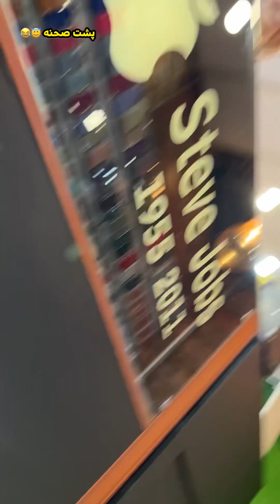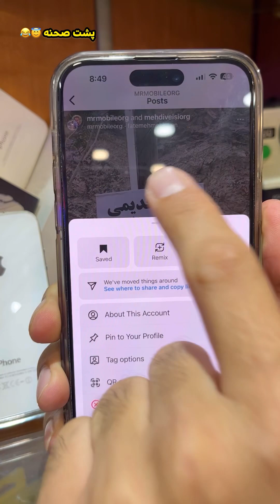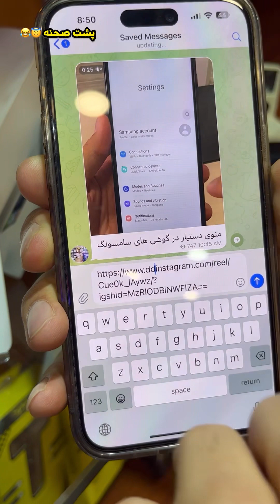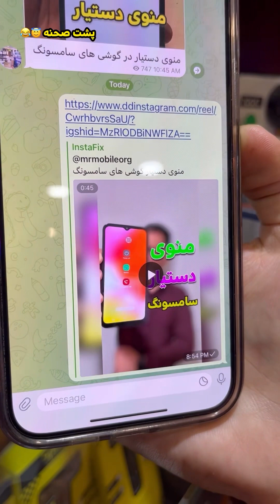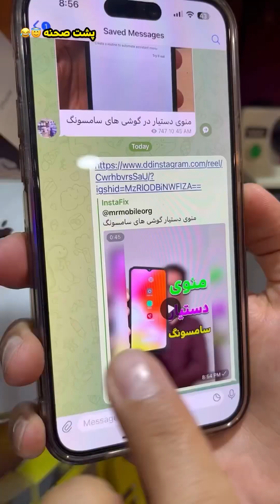پشت صحنه چالش سوال جواب